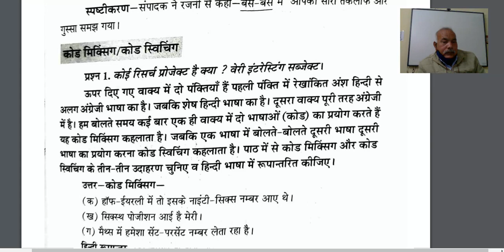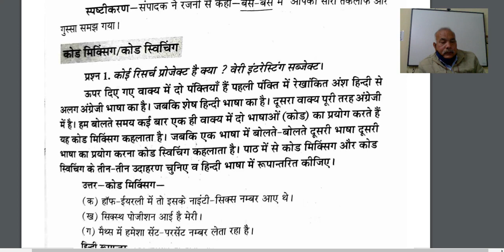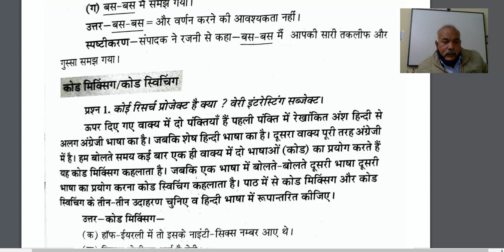कक्षा 11 विशिष्ट हिंदी ,रजनी प्रश्न उत्तर